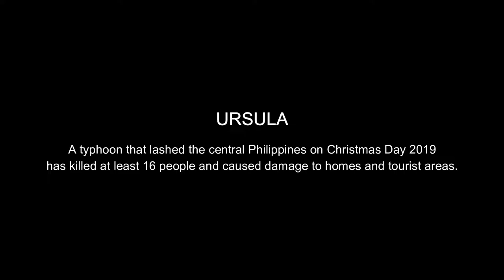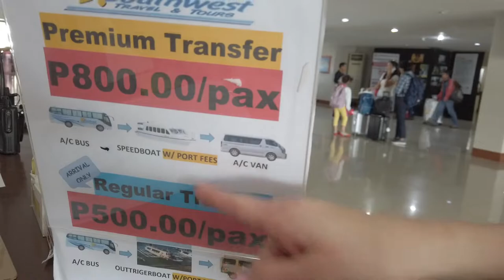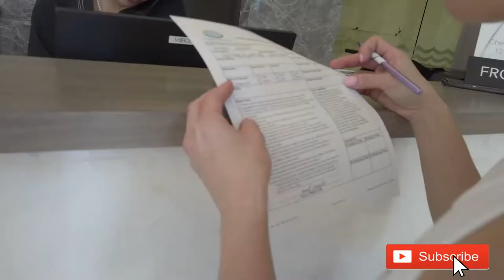Get us to Aklan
VLOG | 003

So back in December of 2019 we embarked on a trip to the Philippines when travel was a little uncertain due to the Typhoon Ursula.

This is the first Official video of the NeandTo series here on Dakila Creative.